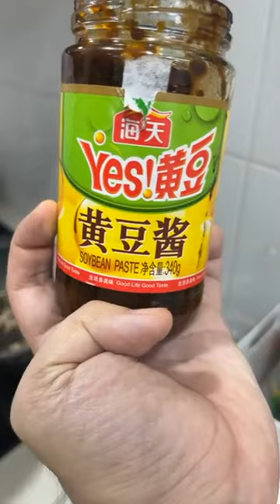表弟好煮意 - 砂锅肉碎老鼠粉, Claypot Lou Shu Fun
砂锅肉碎老鼠粉
材料：老鼠粉500克、大葱1个、虾米30克、蒜末1汤匙、红辣椒1条切片、青葱2棵切葱花
调味料：猪油渣2汤匙、豆酱1汤匙、蚝油1汤匙、黑酱油2汤匙、糖3茶匙、鸡精粉1茶匙、胡椒粉1/2茶匙、麻油1茶匙 、料酒1汤匙
做法：请观看视频￼
English translate from google
Claypot Lou Shu Fun
Ingredients: 500 grams loh shu fun, 1 onion, 30 grams of dried shrimp, 1 tablespoon of minced garlic, 1 red chili sliced, 2 spring onions chopped
Seasoning: 2 tablespoons of lard residue, 1 tablespoon of soy sauce, 1 tablespoon of oyster sauce, 2 tablespoons of dark soy sauce, 3 teaspoons of sugar, 1 teaspoon of chicken powder, 1/2 teaspoon of pepper powder, 1 teaspoon of sesame oil, 1 tbsp cooking wine